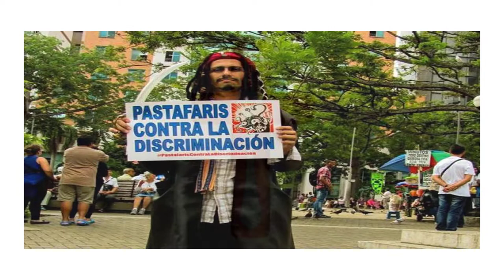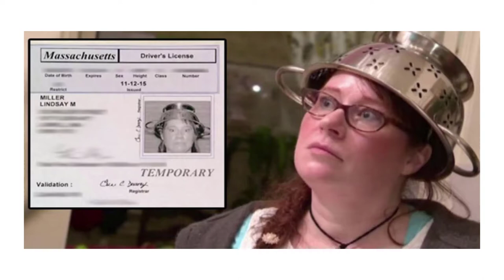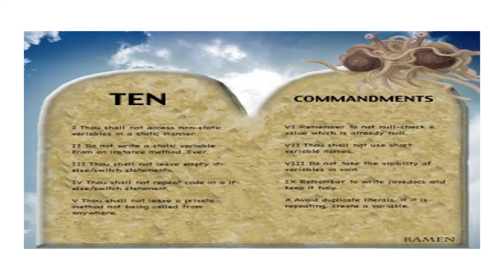¿Qué es la RELIGIÓN del PASTAFARISMO o MONSTRUO ESPAGUETI VOLADOR?